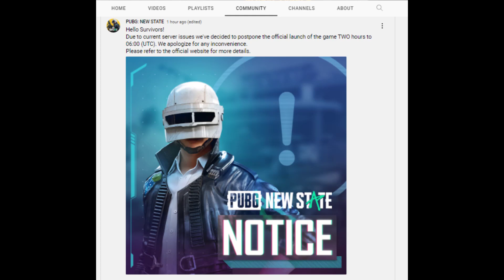Why Server Issue in PUBG NEW state..? Solution in Malayalam | Tech teller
Hey guys,
Here you find details on the latest, upcoming phones, Technical News, And Other Updates. The phones listed here are those that have not yet been launched, but there are plenty of rumours, leaks, and teasers surrounding them. You will find specifications of the upcoming mobile phones here. The phones on this page are limited to those anticipated over the last year, or in other words, the past 12 months. You can sort these upcoming smartphones by Popularity (based on our readers' interest), Latest (based on the date the upcoming database entries were created), High Price (from highest rumoured price to lowest rumoured price), Low Price (from lowest rumoured price to highest rumoured price), and Name, by using the tabs on top of the page.

You can also use our helpful filters on the Gadgets Upcoming Mobile Phones page, such as Brand, RAM, Internal Storage, Battery Capacity, Screen Size, Number of Rear Cameras, Primary Rear Camera Resolution, Front Camera Resolution, Number of SIM Cards, SIM Card Size, Processor Speed, Number of Processor Cores, and much more.

THANKYOU
TECH TELLER

pubg new state server problem malayalam